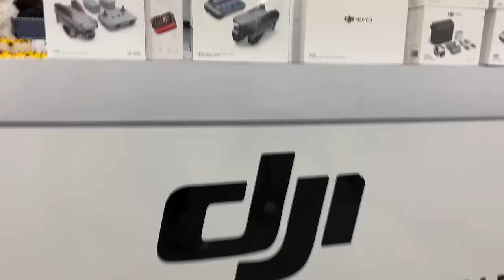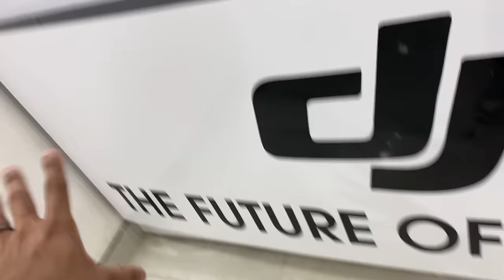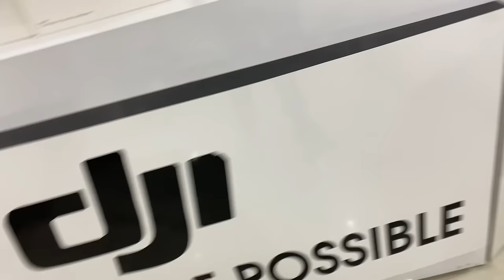Delhi Drone Market | Dji Drone Cheapest Price Gopro Second Hand Drone | Camera Market In Delhi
Iam back again with another new interesting video

drone, drone marketplace, drone market, cheapest drone market, sasta drone, drone unboxed  drone unboxing
Camera market Chandni Chowk,
Camera market,
Camera market in Hyderabad,
Beginner camera,
Cheapestcamera,

Camera market Chandni chowk X
Camera market in delhi new video
Cheapest camera market in delhi
Cheapest camera for YouTube
Cheapest camera for vlogging
Best camera for vlogging
Camera unboxing
Vlogging camera for beginners 3
Camera market
Best camera market
Camera cheapest price
Vlogging camera 2024
Cheapest camera

cheapest second hand dslr camera
cheapest second hand dslr camera | second hand
dslr camera online cash on delivery
second hand camnera shop
second hand camera in cheap price

used dslrcameraprice
secondhanddslr cameraindelhi
second handcamera
secondhandcamera market

Vlogging ke liye sub se best camera market,
YouTube vlogs,
Cheapest dslr camera,
Dslr canon, dslr Sony camera, Nikon camera,
Second hand camera market, Delhi main dslr camera kaha miltha hai,
Delhi ki camera market,

Cheapest dslr camera market chandni chowk kucha
chaudhary market 2024 kucha chaudhary market
dslr market chor bazar of delhi camera ka chor
bazar dslr ki cheapest market delhi me cheapest
dslr market in Delhi
Cheapest dslr market in Delhi
Second hand dslr market
Nikon canon sony
Chor bazar dslr market in Delhi
Dslr chor bazar
Canon 200 d price in CHOR bazar of Delhi
Canon 5d mark 4 price in kucha chaudhary market
dslr market
Cheapest ring light in camera market
Photoshoot camera market
Camera kha milega sabse sasta
Sabse sasta camera
Delhi phone market

camera delhidslr market chandni chowk
dslrmarket in delhi kucha chodhary market 2023
kucha choudhary market, kucha choudhary dslr
market kucha choudhary market 2023
chowk dslr market 2024,cheap dslr camera
market, best camera market in delhi,dslr chor bazar
delhi chor bazar dslr,dslr,second hand dslr market
in delhi, chor bazar camera market, canon 200d in
chor bazar,chor bazar dslr market dslr 2023sony
dslr canon dsir Buy Good Quality Dslr in cheap
prices at kucha Choudhary market near by Chandni
chowk, new delhi Share ur experences In Comment
DSLR Market in Delhi | second hand DSLR market |
Nikon,Canon, Sony | Chandni Chowk Chor Bazar
dslr market Dslr in chor bazar canon200d Price in
Kucha Chodhary Market Best buy Guide In camera
market Dslr market Cheapest dslr market Canon 5d
mark 4 price in kulcha chodhary market Dslr
Market Cheap ring light In camera market
Photoshoot camera market Delhi photo market
Kulcha chodhary camera market dslr camera
market in delhi Dslr Camera market price best dslr
market in delhi delhi chor bazar dslr market camera
market used dslr market in delhi chandni chowk
dslr market dslr market in delhi cheapest dslr
market in mumbai new dslr market in delhi second
hand dslr market in kolkata second hand dslr
market in delhi dslr market rate in delhi dslr whole
sale market delhi delhi market dslr market dslr
market delhi delhi dslr market 2023 delhi dslr
market price 2024, delhi dslr camera price delhi
chor bazar dslr camera karol bagh dslr market dslr
market delhi cheap rate gaffar market delhi gaffar
market dslr priceoleh
ehot lens camera

delhi chor bazar,chor bazar video, chor
bazar delhi,chor bajar, sunday market chor